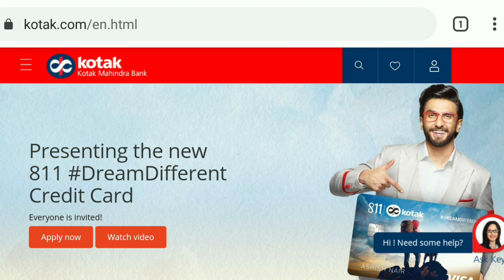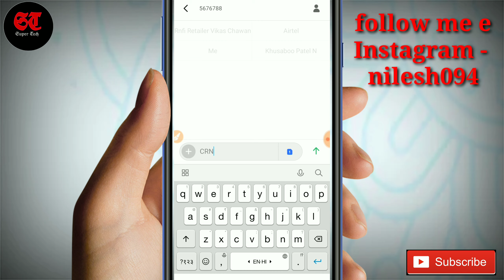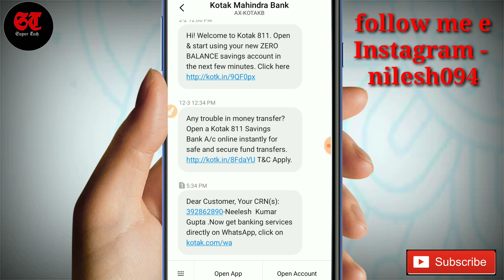how to find crn number in kotak mahindra bank, kotak bank crn number kaise pata kare, kotak bank crn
CRN or customer relationship number is a unique identifier of the customer in Kotak Mahindra Bank. It is available on the bottom left corner of the your credit/debit card. You can also know your CRN by sending a SMS 'CRN' to 5676788 from your registered mobile number.